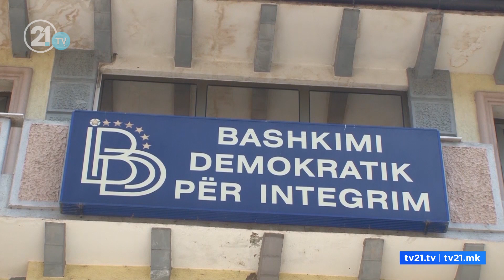BDI humb Pollogun, shqiptarët Bërvenicën! Kasami fiton Tetovën, Taravari Gostivarin